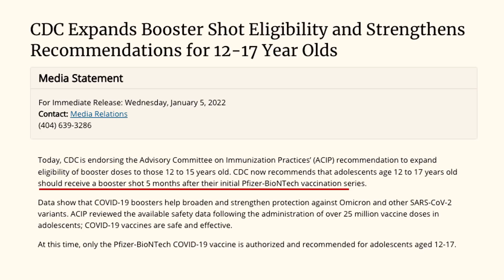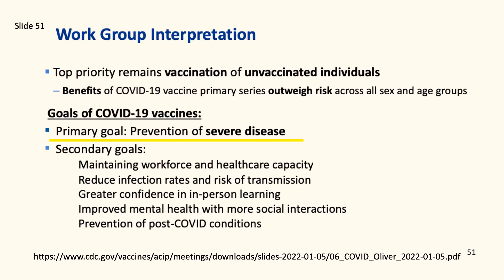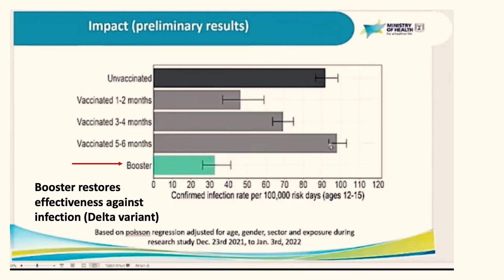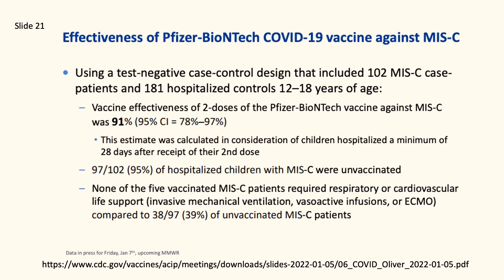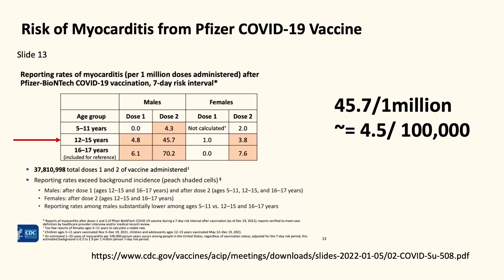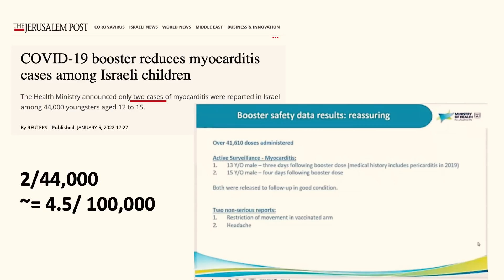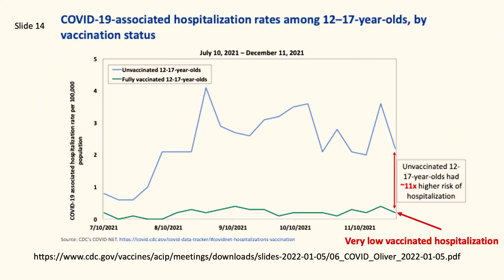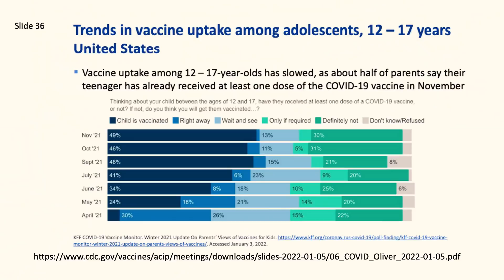Booster for all 12 to 17 years old | 4 Points CDC completely missed talking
The CDC now recommends every 12 to 17 should get the booster when they become eligible (5 months after the primary series).
But their meeting also missed talking a few very important to guide the decision. Let's take a quick look together!

Source References:

CDC Expands Booster Shot Eligibility and Strengthens Recommendations for 12-17 Year Olds

A record-high number of kids are getting hospitalized with Covid-19 as overall Covid-19 hospitalizations soar past the Delta peak

Updates to the Evidence to Recommendation Framework: Pfizer-BioNTech vaccine booster doses in 12–15 year olds

Underlying Medical Conditions Associated With Severe COVID-19 Illness Among Children

Risk factors for PICU admission and death among children and young people hospitalized with COVID-19 and PIMS-TS in England during the first pandemic year

COVID-19 vaccine safety updates: Primary series in children and adolescents ages 5–11 and 12–15 years, and booster doses in adolescents ages 16–24 years